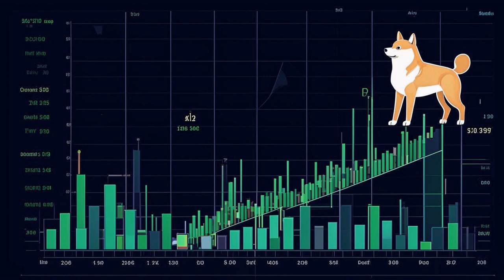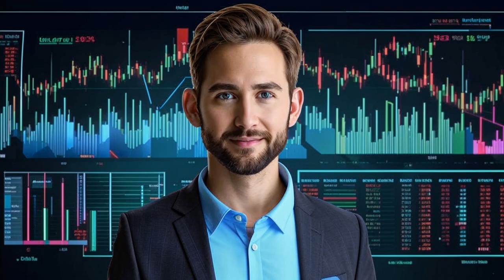🚨🚀 SHIBA INU EXPLODES! Burn Rate SURGES 200%! 💰💰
**SHIBA INU BURN RATE SURGES: What Does it Mean? 🚀📈 SHIB Crypto Bybit**

In this episode, Andrew from BitsPuls gives us the latest news on the Shiba Inu burn rate surge and what it means for the future price of the token. 🐶🔥

With a 200% increase in the burn rate in the past 24 hours, the crypto community is buzzing with speculation about what this means for SHIB's future. 🤑

Could this be a sign of good things to come for the meme coin that's been making waves in the crypto space? Andrew discusses the potential implications and offers his expert insights. 💎

But before we dive deeper, let's not forget our partner, Bybit, and their amazing copy trading platform. 🤝 With a 75% success rate, why miss out on extra earnings?

[Bybit Copy Trading Platform Link]

Back to SHIB, Andrew explains how the burn rate surge could potentially lead to an increase in the token's price. 📈 The basic economics of supply and demand come into play here – less availability and high demand often result in higher value.

He emphasizes the importance of doing your own research before investing and reminds us that the crypto market is volatile. However, he believes that for believers in Shiba Inu, the recent burn rate surge is a positive sign.

Andrew goes on to discuss the current price of SHIB and its historical performance. Despite a slight decline from its all-time high, it has still experienced significant growth since its all-time low.

So, what's the next move for SHIB? While it's hard to predict with certainty, a sustained burn rate increase could lead to a price surge. 📈

If you're bullish on Shiba Inu, this could be an opportunity to consider adding it to your portfolio. 🤔